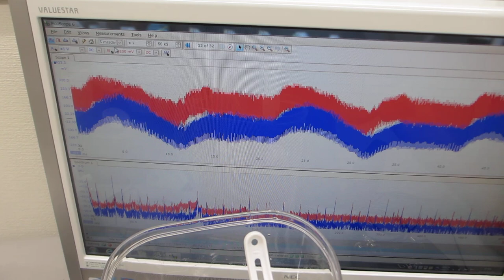１Ｈｚから２００ＭＨｚの超音波伝搬状態を制御する実験（超音波システム研究所）